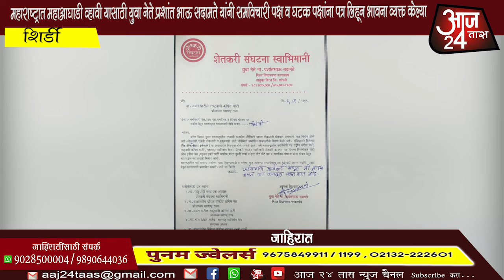महाराष्ट्रात महाआघाडी व्हावी यासाठी पत्र लिहून भावना व्यक्त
महाराष्ट्रात महाआघाडी व्हावी यासाठी युवा नेते प्रशांत भाऊ सदामते यांनी समविचारी पक्ष व घटक पक्षांना पत्र लिहून भावना व्यक्त केल्या